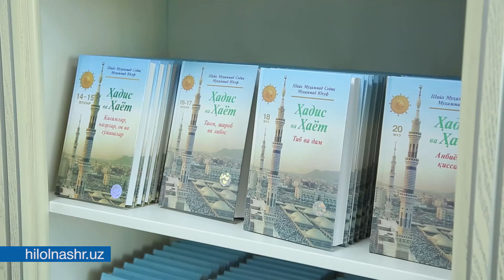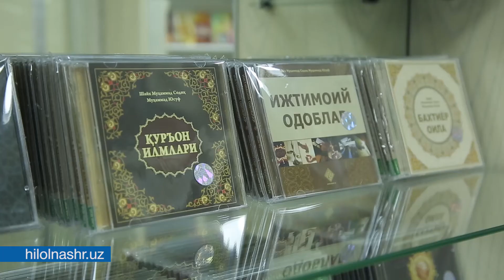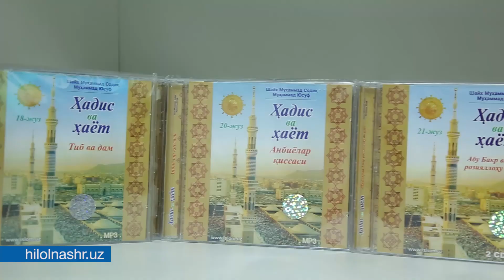Чорсу даҳасидаги китоб дўкони очилиши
«Hilol» нашриёт-матбаасининг Чорсу даҳасидаги китоб дўкони очилишидан лавҳа